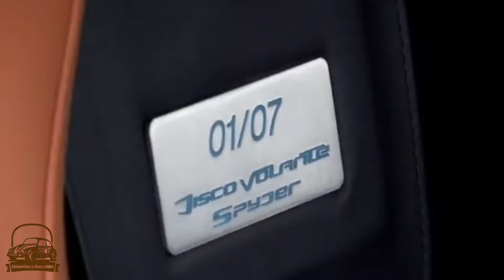🏎️🏎️ Alfa Romeo Disco VOLANTE, en 3 Minutos 🏎️🏎️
✅ Algunos datos del Alfa Romeo Disco Volante.